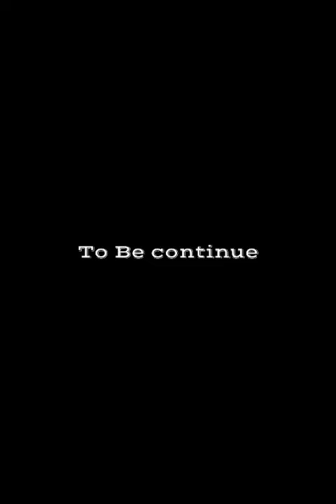What kind of onowu is this Rolex | Akpi | Amusu